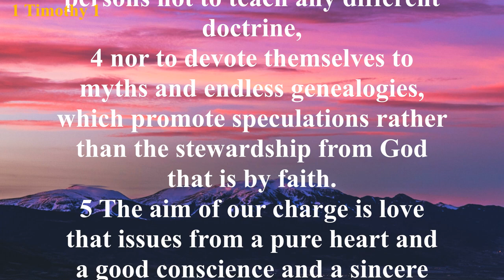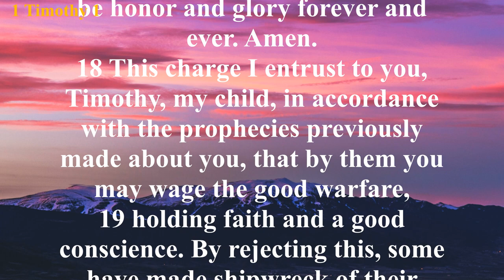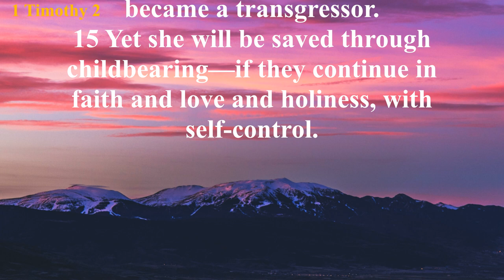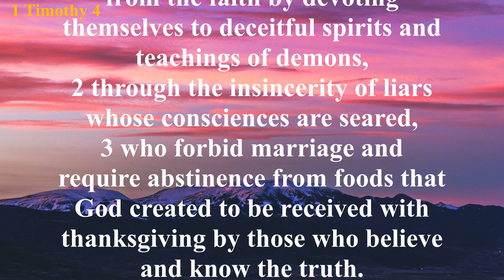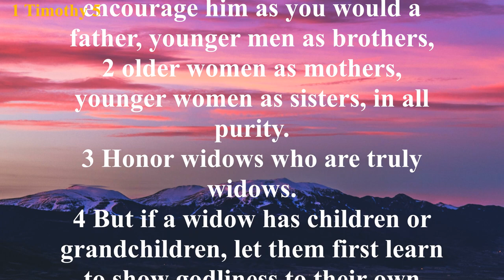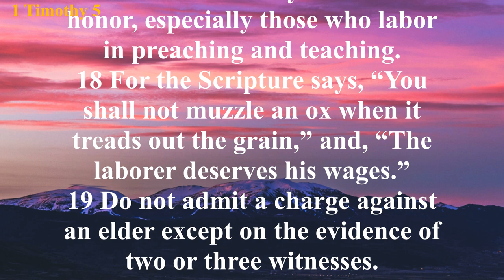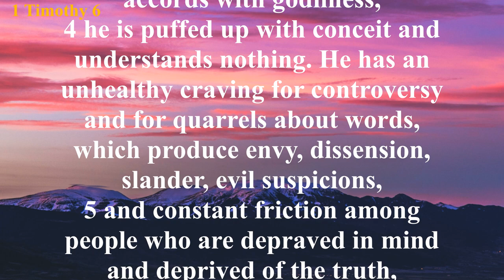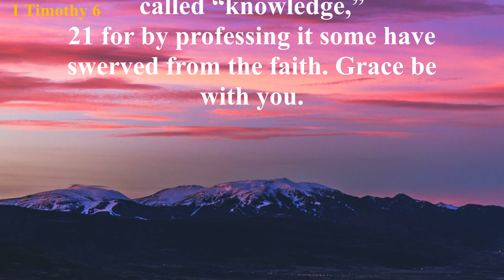The Book of 1 Timothy (ESV) | Full Audio Bible with Text by Max McLean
Summary: This is the first letter Paul wrote to Timothy, a young pastor who had been a help to Paul in his work. Timothy was a Greek. His mother was a Jewess and his father was Greek. Paul was more than just a mentor and leader to Timothy, he was like a father to him, and Timothy was like a son to Paul (1 Timothy 1:2). Paul begins the letter by urging Timothy to be on guard for false teachers and false doctrine. However, much of the letter deals with pastoral conduct. Paul instructs Timothy in worship (chapter 2) and developing mature leaders for the church (chapter 3). Most of the letter deals with pastoral conduct, warnings about false teachers, and the church’s responsibility toward single members, widows, elders, and slaves. All throughout the letter, Paul encourages Timothy to stand firm, to persevere, and to remain true to his calling.